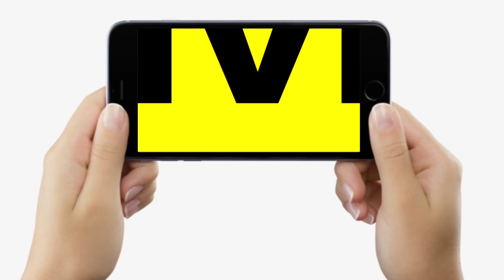RaatkaReporter : रात के 2 बजे इस कड़ाके की ठंड में क्या-क्या होता है Patna की सड़कों पर, देखिए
रात के 2 बजे जब आप सो रहे होते हैं, तब पटना की सड़कों पर क्या-क्या होता है, दिखा रहे लाइव सिटीज के अनुकूल, देखें वीडियो | Bihar News | LiveCities